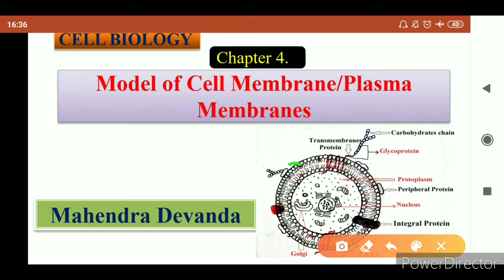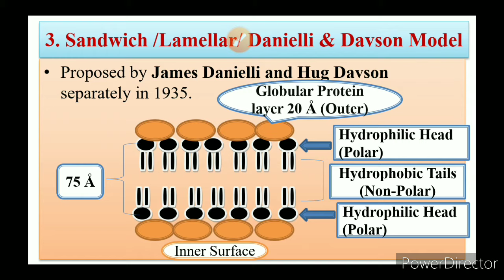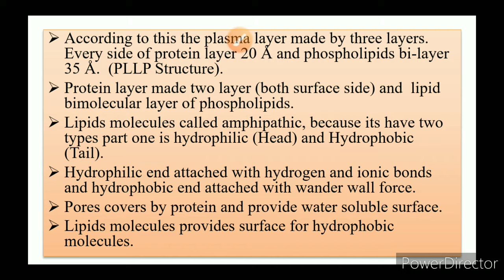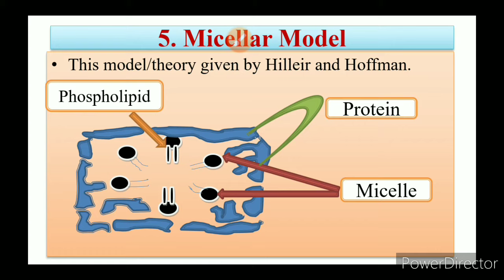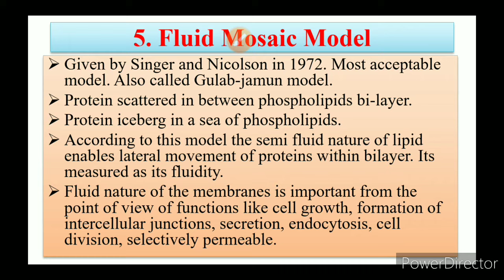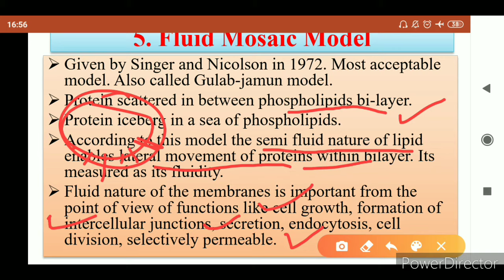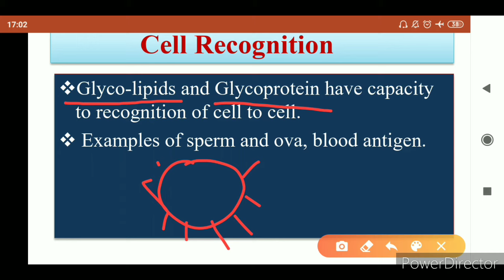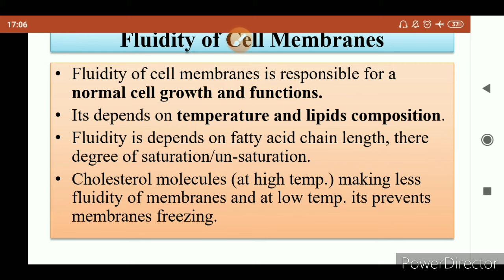Fluid mosaic model | Models of Cell Membrane | Plasma Membranes models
Fluid mosaic model | Models of Cell Membrane | Plasma Membranes models | Singer Nicolson model